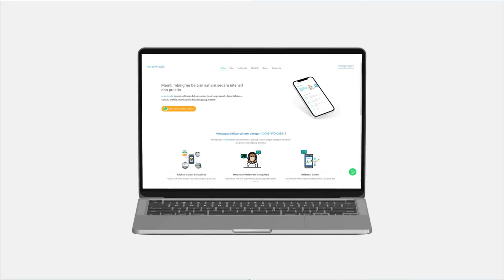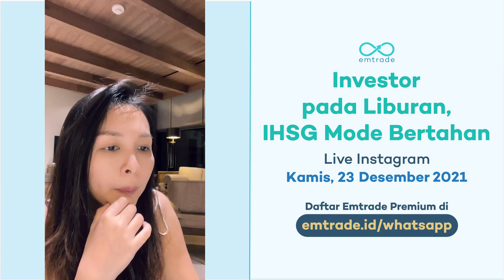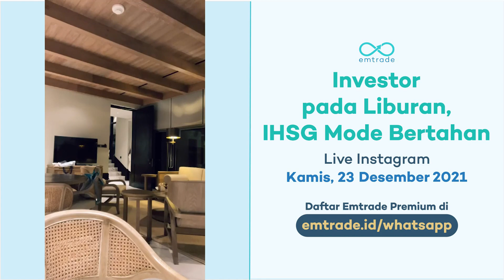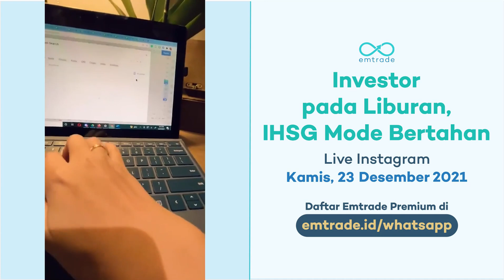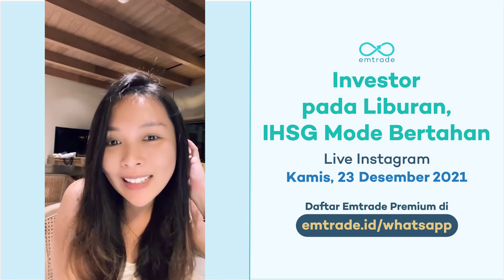Investor Pada Liburan, IHSG Mode Bertahan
Jelang Liburan, Bagaimana Arah IHSG?
Yuk simak video selengkapnya ya

Time stamps:
02:26 saham-saham menarik
05: 05 trend IHSG
08:40 sentimen global

Salam profit!